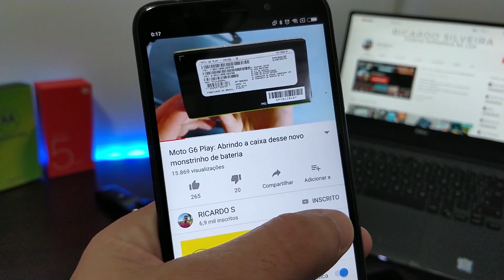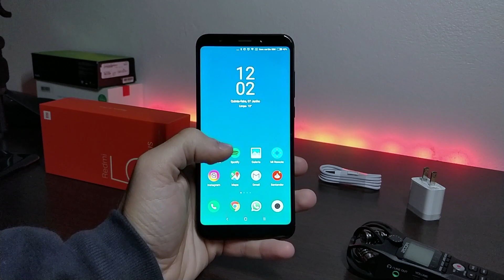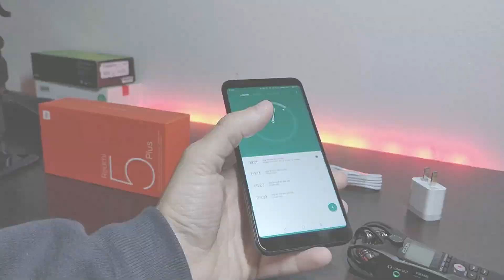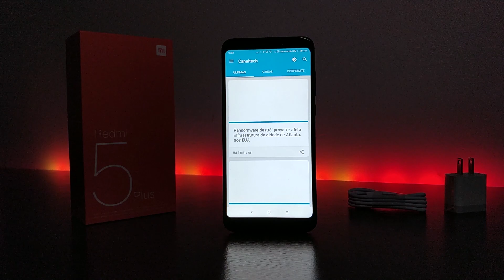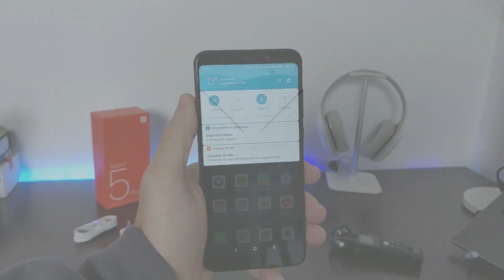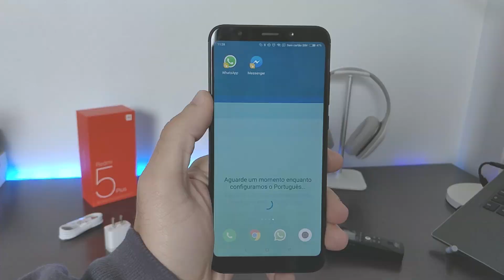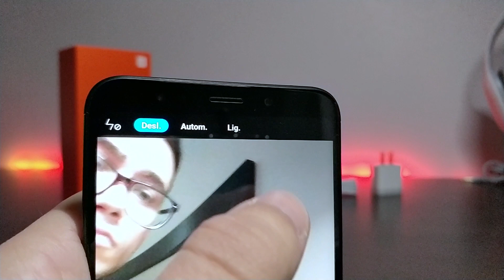Xiaomi Redmi 5 Plus: Análise completa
Link para compra:
Versão com 3GB de RAM e 32GB de armazenamento: